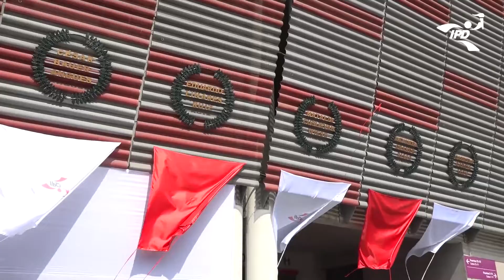¡Los Laureles Deportivos de Lucca Mesinas!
🇵🇪 El Instituto Peruano del Deporte, entregó los Laureles Deportivos del Perú en el Grado de Gran Oficial al destacado 🏄🏻tablista nacional Lucca Mesinas . Estos son los segundos Laureles Deportivos que logra el deportista nacional.